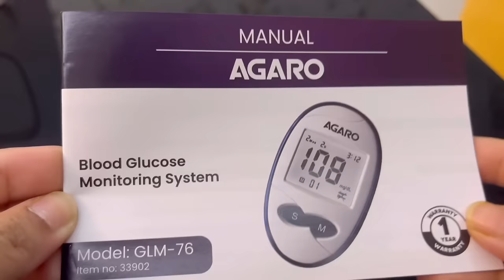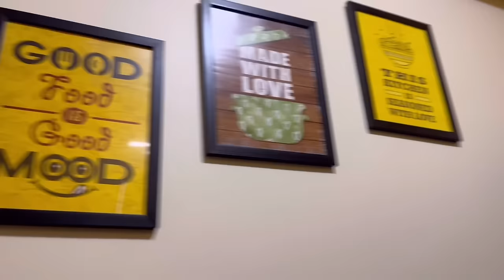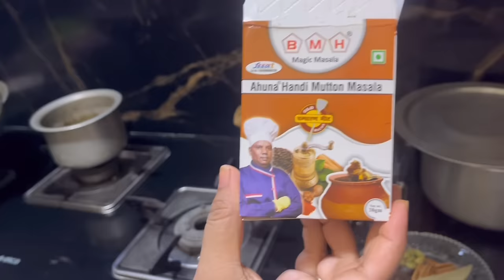নতুন ফ্ল্যাটের পুকুরপাড়ে চম্পারণ মটন | মাটির হাড়িতে মটন রান্না😋 | Ahuna Mutton Recipe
Click the Below Link To Buy Agaro Gluco Meter

নতুন ফ্ল্যাটের পুকুরপাড়ে চম্পারণ মটন | মাটির হাড়িতে মটন রান্না😋 | আমার কমলেক্সে এতো মশা 🦟😲

He is a newborn bay who is only 7 mths old. We along with some of our neighbours in Devaloke Sonar City, planned to cook Champaran Mutton in earthen pot. This Ahuna mutton was the best mutton dish I ever tried. This was the best Ahuna Mutton and best Champaran Mutton